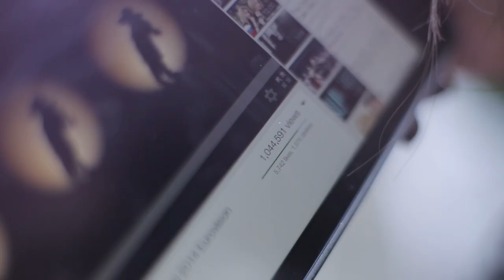Mariya Yaremchuk says "Thank you!" to fans for first million views of her clip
1 million viewers watched music video for Tick-Tock

Just  one  day  before  the  Grand  Final  of  the Eurovision  Song  Contest  2014  in Copenhagen, Denmark, Mariya Yaremchuk's official music video  for Ukrainian entry song Tick-Tock celebrated its first 1,000,000 viewers on YouTube since its debut on March 16th